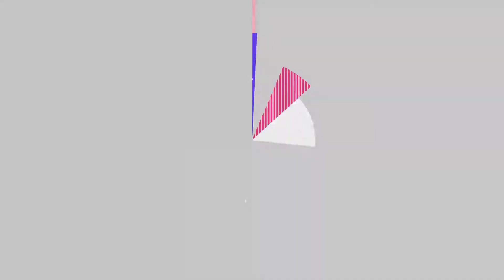Securing a Business Loan When There's No Collateral - Btv Africa(Business & Life)